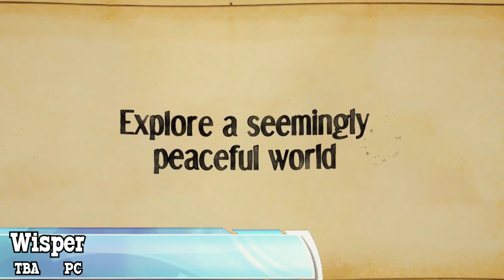Amazing Upcoming Action Adventure Games Coming Out In 2024 - 2025 | PS5, PS4, XBOX, PC GAMES